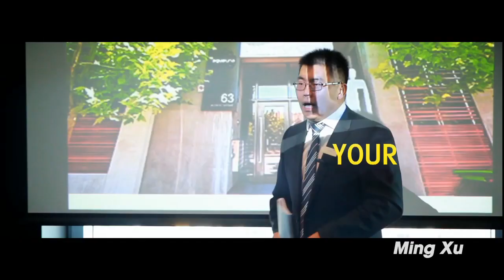Ray White Novice Auctioneer Competition 2013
Ray White Auction Comp 2013 - NOVICE